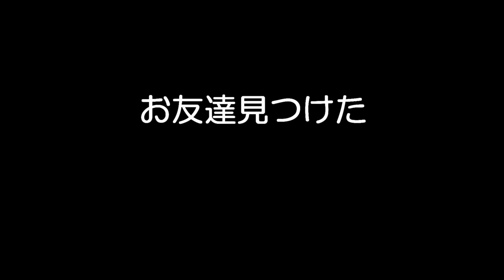【GPラム】キンセンカのお花畑に行きました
5月最後の日曜日。
かぁちゃんが朝突然思い立って小貝川ふれあい公園に行きました。
たくさんのキンセンカが咲いていましたよ。
５月はGW中に大型犬の会のオフ会に参加して以来、
ずっとお出掛けを控えておりましたので、
この日は久々の外出となりました。

少しずつですがワクチン接種が進んでいますね。
まだまだ予断を許さない状況が続くかと思います。
早くみんなが安心してお出掛けできる日が戻りますように。